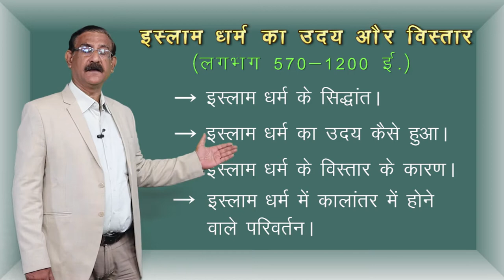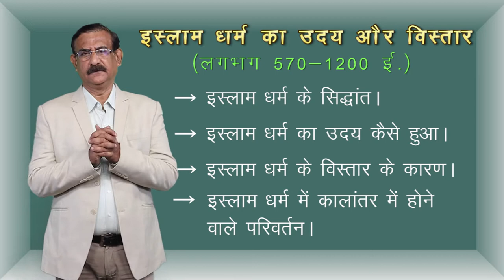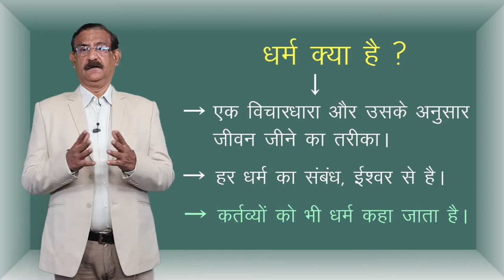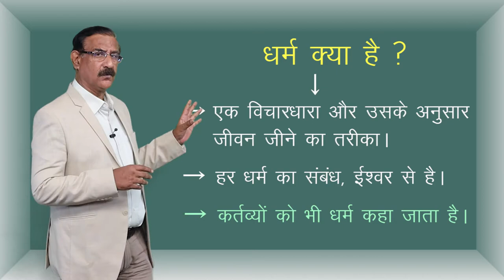CLASS 11th HISTORY | CHAPTER 4 | THE RISE & SPREAD OF ISLAM | इस्लाम धर्म का उदय और विस्तार